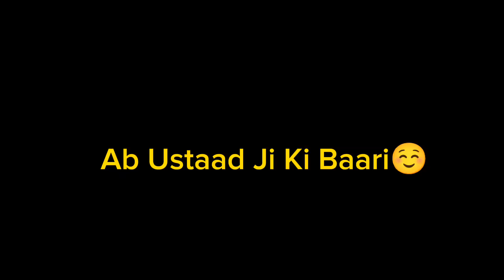A Musical Day 🥰 // Rayat Bahra University /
korean girl daily life vlog

simran in korea

korea vlog indian students

korean in indian

korean morning vlog

rayat bahra university vlog

korean vloggers in korea

korean vlog daily life aesthetic

korean university vlog

productive day in my life korean

rayat bahra university vlog Medium volume

rayat bahra ropar campus Medium volume

rayat bahra university Medium volume

bhara university Low volume

ambedkar university college Medium volume

royal roads university canada

Low volume

siddhartha degree college binka Medium volume

dr br ambedkar open university High volume

bahra college Low volume

rayat university Medium volume

sorbonne university abu dhabi

Low volume

university of richmond tour

Low volume

qatar university campus Low volume

sr university campus tour Low volume

santa clara university tour Medium volume

universities in qatar Low volume

ba first year university Low volume

srm university online bba Low volume

city university malaysia

Low volume

coimbra university portugal

Medium volume

monash university malaysia Medium volume

varna university of management bulgaria Low volume

multimedia university malaysia Low volume

orel state medical university russia

High volume

siddharth nagar university Medium volume

rru campus tour Medium volume

rashtriya raksha university High volume

rai university

High volume

qatar university

High volume

loughborough university High volume

taif university saudi arabia Low volume

rohilkhand university

High volume

via university college denmark

Low volume

maharishi markandeshwar university

High volume

turiba university latvia

Medium volume

malaysia islamic university

Medium volume

sahara university

Medium volume

lebanese american university Low volume

sitare university review Medium volume

bahrain university Low volume

how to check high school admission result 2024

Low volume

if we take commerce what are the career options

Medium volume

how to apply college application in online 2024

High volume

career options for science students after 12th

Medium volume

career options after 12th arts stream students

Medium volume

how to admission in degree college online 2024

Low volume

which course is best for jobs after 12th commerce

High volume

after hs which course is best for arts students

High volume

application for admission in school form fill

how to register for supplementary exams in ktu

early childhood education course in australia

how to download admit card of kuk
university 2024

how to reduce plagiarism percentage in turnitin

apa style 7th edition student paper formatting

how to apply american college admission 2024

prize money scholarship for sc st students

transfer application for primary school teachers

hslc compartmental exam 2023 hindi

question paper

aesthetic student life vlog

study vlog of college students

study vlog for school students

medical school student vlog

canada university student vlog

daily routines for students vlog

a day in my life vlog student

working college student vlog

engineering student life vlog

korean university student life vlog

a day in life of a university student

first day at new school vlog

study vlog of medical students

day in the life of a university student

getting ready for college vlog

first day of university vlog

medical college student vlog

internship medical student vlog

american college student vlog

indian university student vlog

first year medical student vlog

first day in high school vlog

medical student vlog first year

getting ready for school vlog

american student life vlog

high school day in my life vlog

morning routines for school vlog

korean high school student life vlog

korean college student vlogs

psychology college student vlog

day in my life school vlog

commerce student life vlog

first day of school teacher vlog

a day in my life korean student vlog

week in my life college vlog

productive college day vlog

study vlog high school students